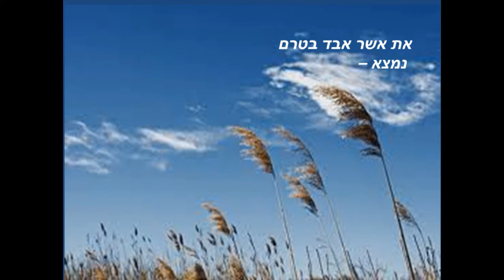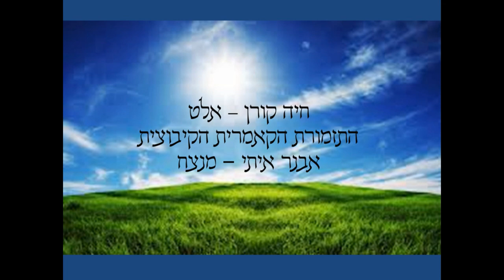Circle 5 of 5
Dov Carmel
Circle - a song cycle for contralto and orchestra
No. 5: Ksheharuach  (When the wind)
Chaya Koren contralto, Kibbutz Chamber Orchestra, Avner Itay cond.